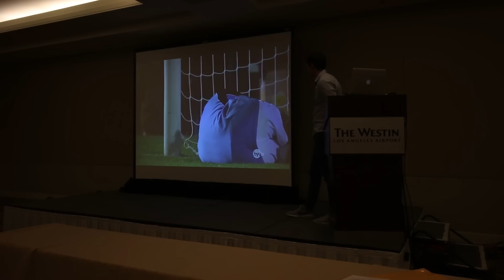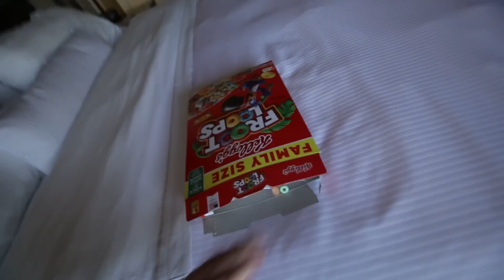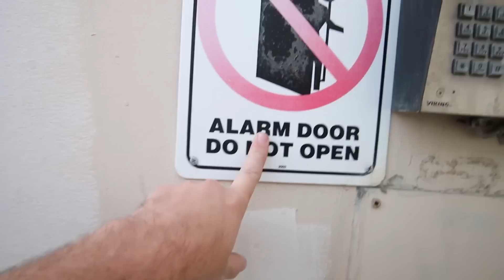SCARY ROOF CLIMB!!!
We Climbed The Cement Mt. Everest!!

Best Roof Day Ever 316

First we defeat a Baby Adley Slug.
Then do some talking about social media.
The rest of VidSummit is pretty rad. Tons of cool people all in one place.
Then we embark on the ultimate rooftop adventure with some YouTube homies!  Nobody died!!
I promise we weren't trespassing!

BillyMann (snapchat)

Here's the camera gear:
Small Cam

*highfive*